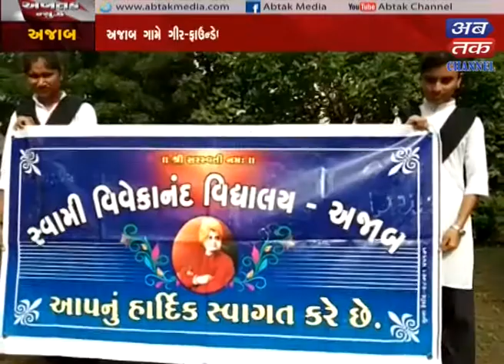Ajab +Damnagar : World Lions Day Celebration